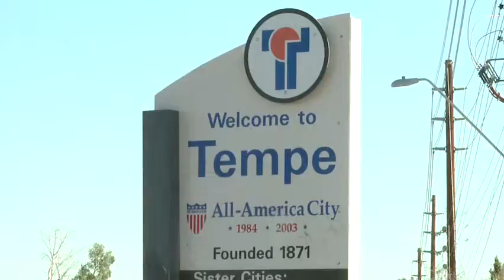Tempe budget problems - Nov. 18, 2009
Cronkite News' Jessica Andrews reports on Tempe's budget woes.